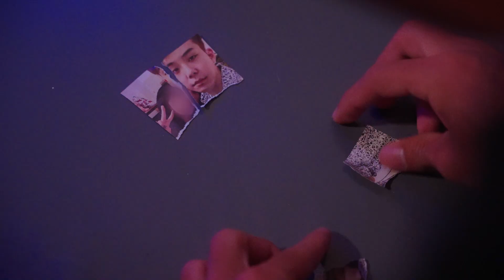恢復自由最開心啦...嗎!?｜田鎬TAM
有些事情真的好難在朋友面前坦蕩蕩阿~
今天說分手隔天就復合，尷尬的永遠是朋友啦!!

官方LINE「@fnx3248L」